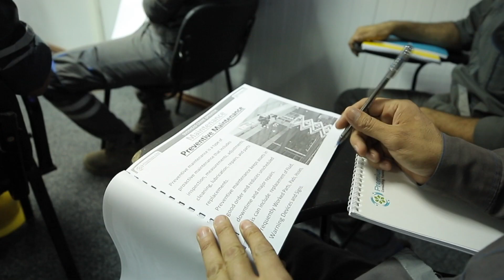برنامج تدريبي لسائقي الأوناش العلوية في مصنع حديد المصريين ببني سويف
إيماناً منا بأهمية تدريب وتأهيل وتطوير العنصر البشري داخل المجموعة قامت إدارة التدريب والتطوير بعمل برنامج تدريبي لسائقى الأوناش العلوية في مصنع بني سويف و يهدف البرنامج إلى رفع كفاءة الموظفين في قيادة الأوناش العلوية وإتباع القواعد الفنية والتفتيش واحتياطات السلامة وذلك لأهمية دور الأوناش العلوية بمصانع الحديد والصلب